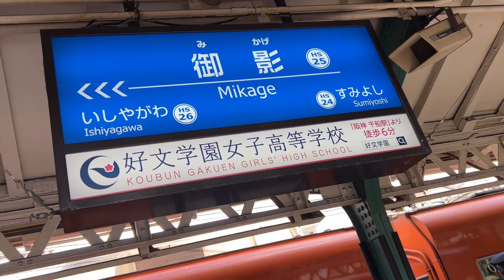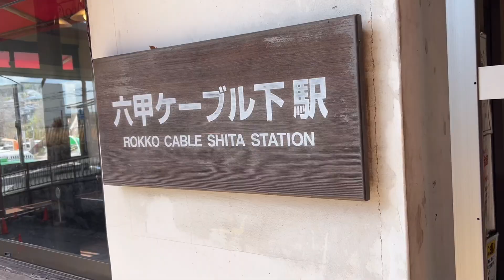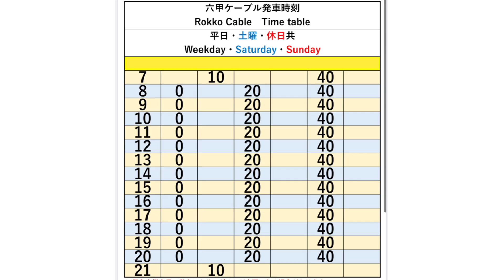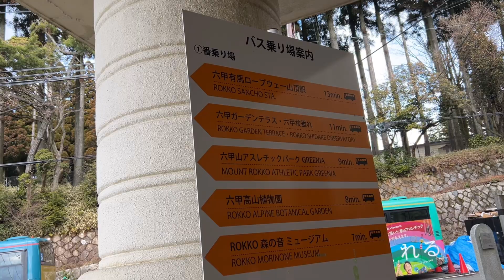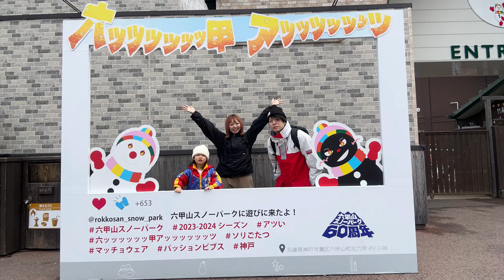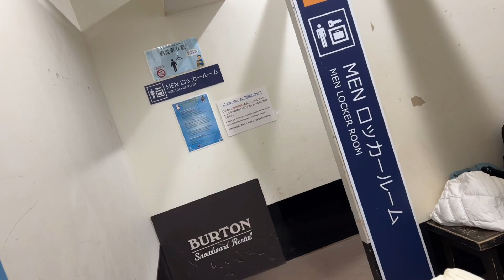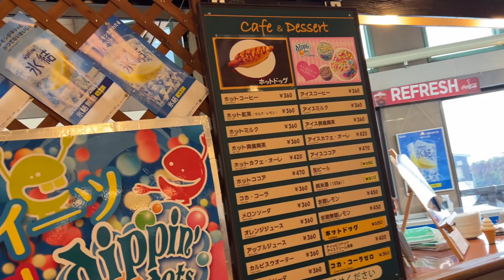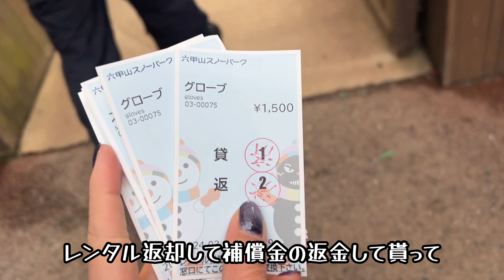【初めての雪】雪だるまとソリ滑りで大はしゃぎ！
3歳の娘、生まれて初めての雪❄️
ずっと「雪見たい！」と言ってたので
六甲山スノーパークへ行ってきました！
ママも中学生以来のゲレンデにテンション上がる〜
念願の雪だるま作り⛄️
何度も滑ったソリ滑りで大はしゃぎ！
むっちゃ楽しかったです♡